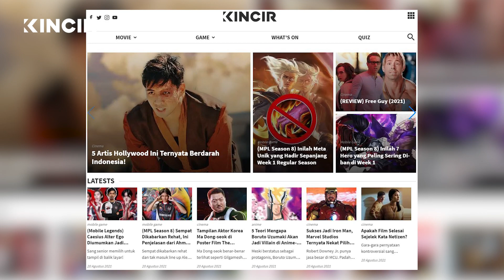Rekomendasi Film Marvel yang Seru Buat Ditonton Lagi | HOTLIST